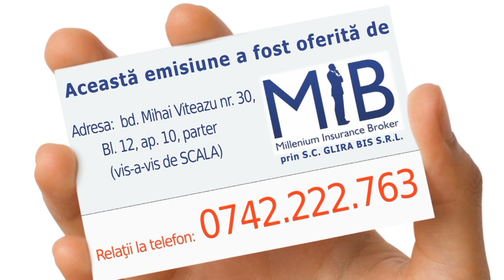Sah management ep. 5 - data 28.11.2014